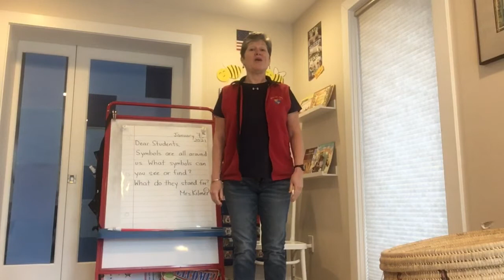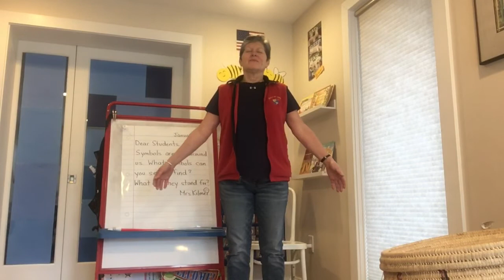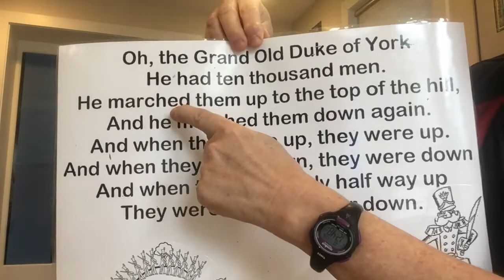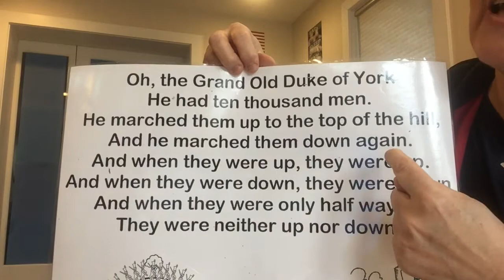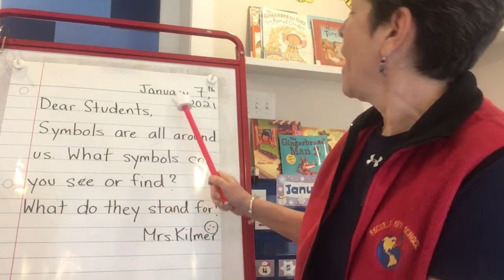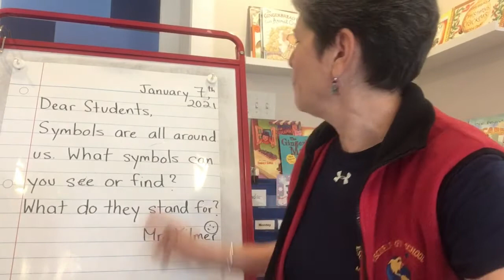The Grand Old Duke of York - Class Meeting #57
In this video we enjoy a stretch and our breathing, learn a new song, and then consider what symbols we observe around us and what they stand for.